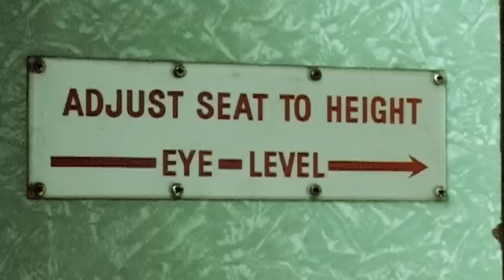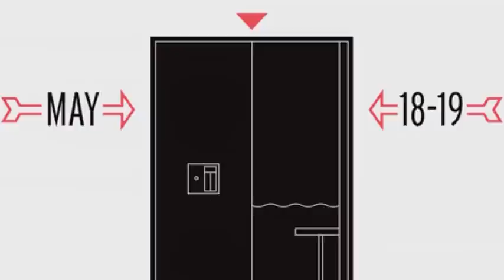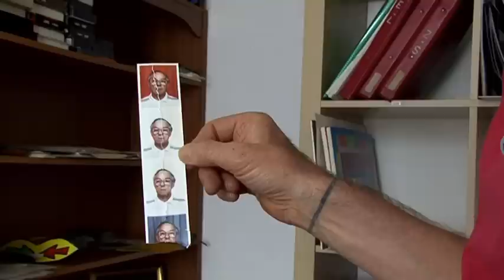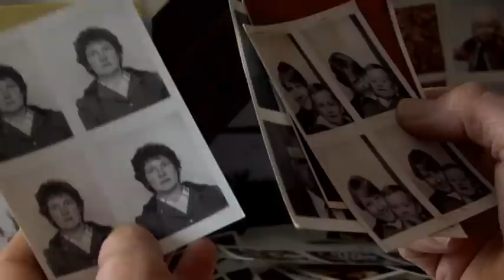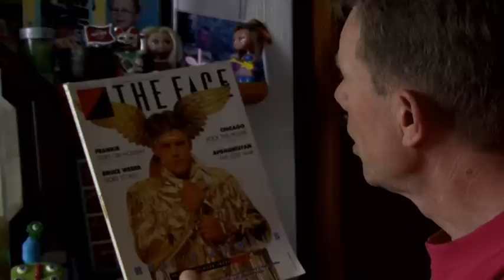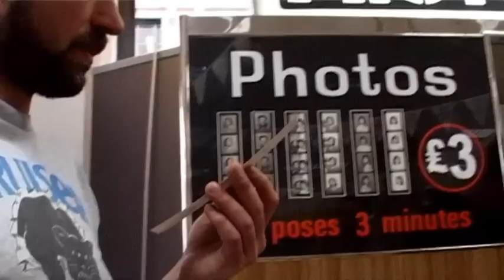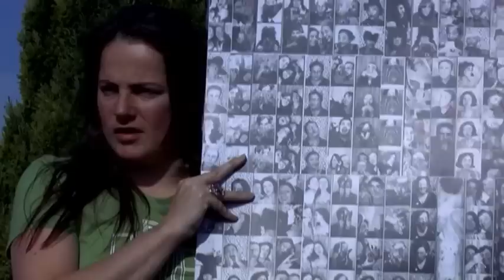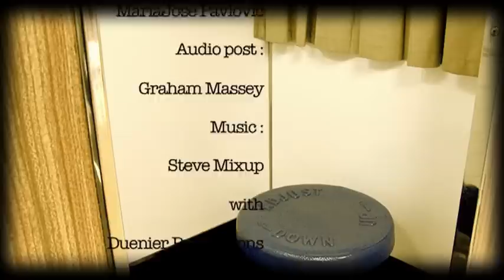Mixup : Friends and Strangers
Performance, identity and the photobooth.
An expedition into the world of photobooth art and a search for lost narratives.